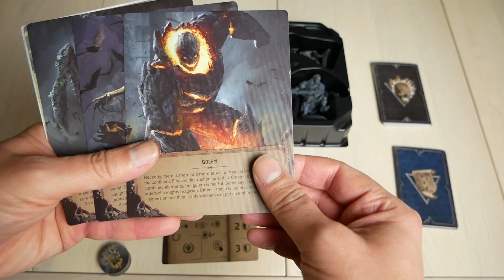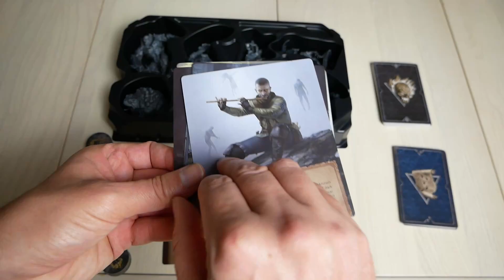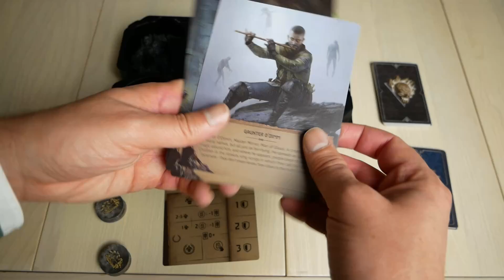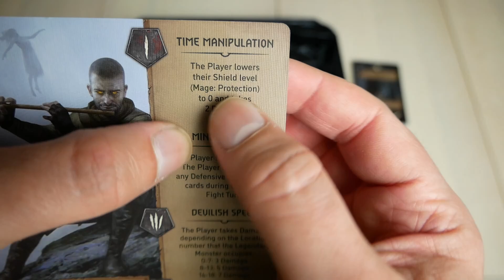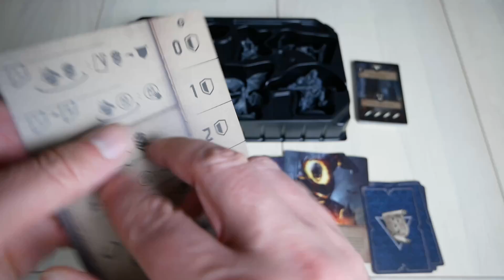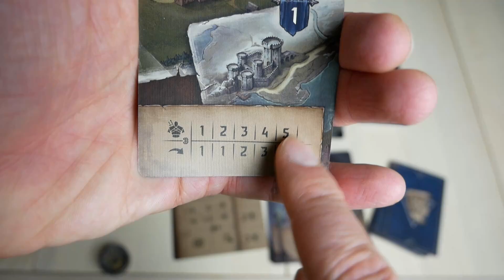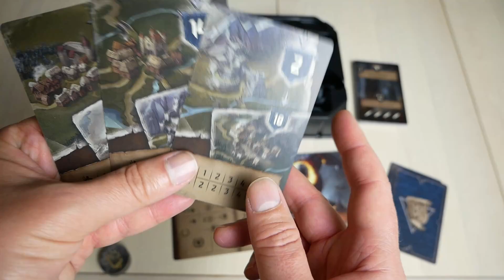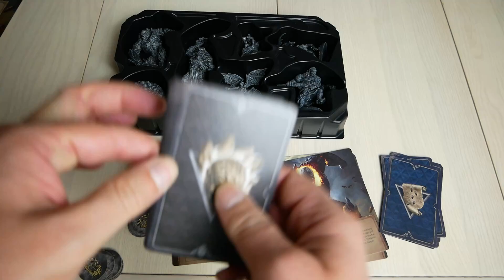The Witcher: Old World - L'espansione LEGENDARY HUNT!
The Witcher: Old World è un gioco da tavolo competitivo ambientato nel mondo di The Witcher e realizzato dalla casa polacca GoOnBoard. Abbiamo già ampiamente parlato del gioco base e di tutte le espansioni raccolte nel pacchetto chiamato (un po' impropriamente) Kickstarter: ora è il momento di parlare di un'altra espansione, intitolata Legendary Hunt, che introduce una nuova condizione di vittoria e nuovi mostri leggendari, che nel corso della partita si muovono in giro per la mappa seminando distruzione.

Se volete rinfrescarvi la memoria sul funzionamento del gioco base, qui trovate il nostro esempio di gioco

La nostra attrezzatura:
Microfono USB Blue Yeti Nano
Luci Softbox Kit Amzdeal
Treppiede Manfrotto
Microfono a clip Boya Lavalier